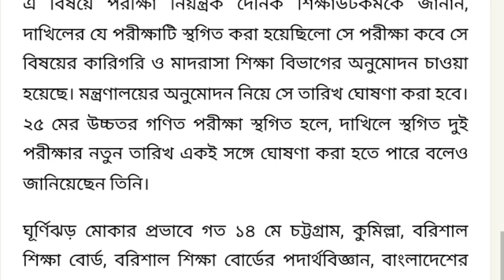বড় দুঃসংবাদ: অবশেষে এসএসসি পরীক্ষা স্থগিত~SSC exam cancelled 2023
অবশেষে এসএসসি পরীক্ষা বাতিল